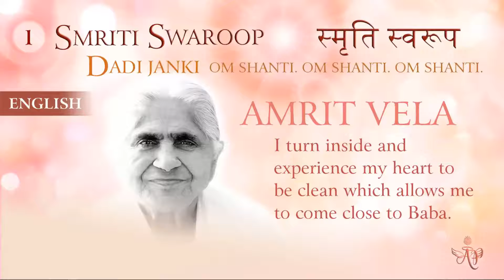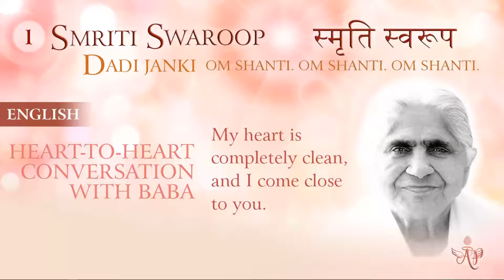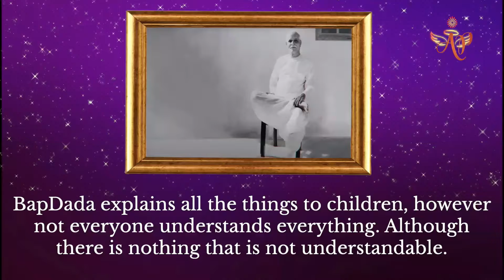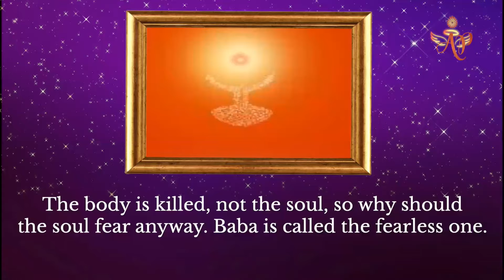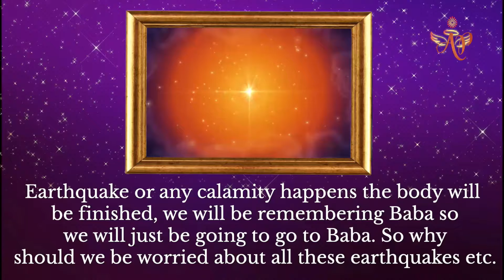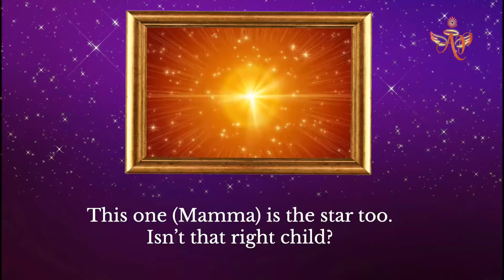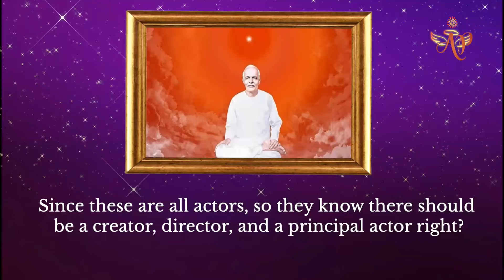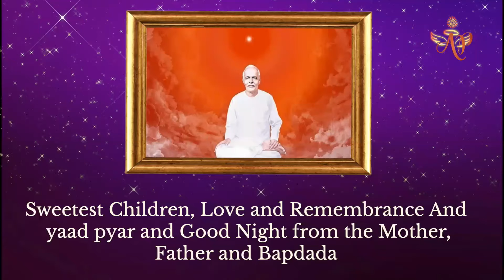(Chinese) Mohini Didi - Smriti Swarup - Dadi Janki - Have a Clean Heart #1